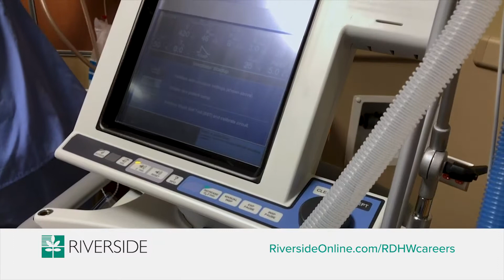Marie Real, Respiratory Therapist, Riverside Doctors’ Hospital Williamsburg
“One thing I have learned since being a Respiratory Therapist is that the scariest feeling in the world is that you can’t get air into your lungs. I’ve had patients literally thank me for saving their lives because they feel like they are going to die.” –Marie Real, Respiratory Therapist, Riverside Doctors’ Hospital Williamsburg